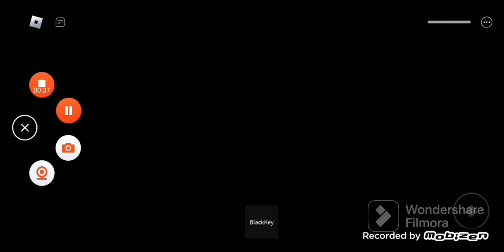[PIGGY: The VHS Archives] (Almost) All Sewers_Escape Jumpscares (EARRAPE WARNING)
Here are some Jumpscares i recorded while playing Sewers_Breakout in P:TVA

Timestamps:
0:00 AI Alfis (Gingeer's Legacy Model)
0:10 AI Alfis (Gingeer's Model)
0:22 AI Alfis (Doodle and Shiny's Model)
0:37 Insolence Player